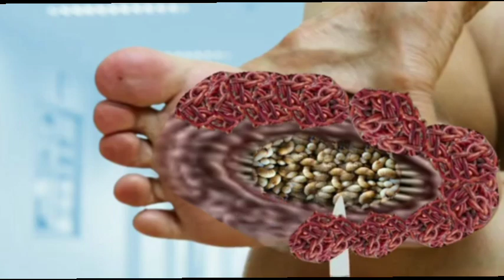leg infection asmar animetion tretmant clean